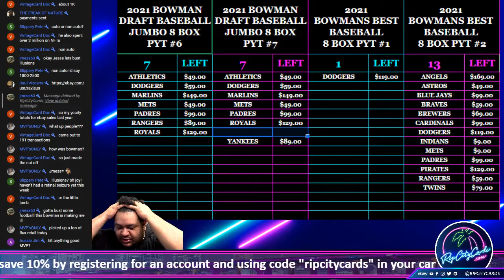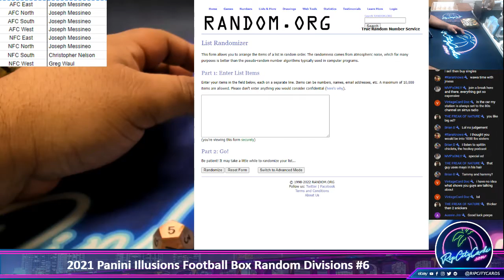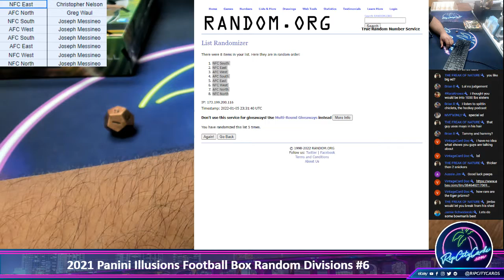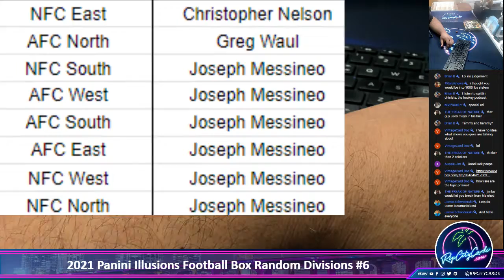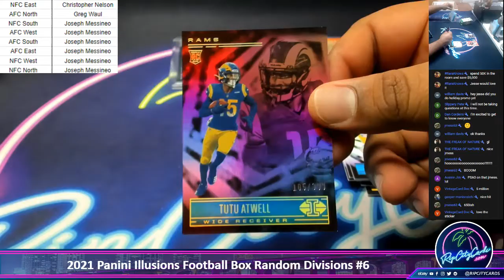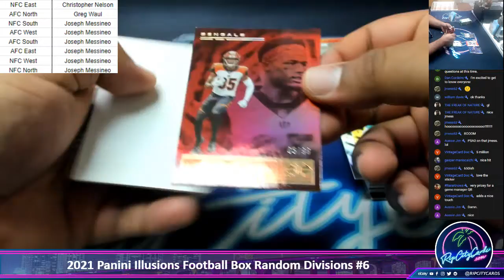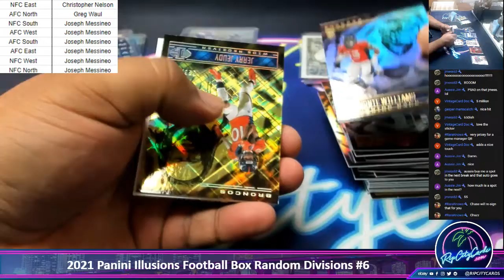2021 Panini Illusions Football Box Random Divisions #6